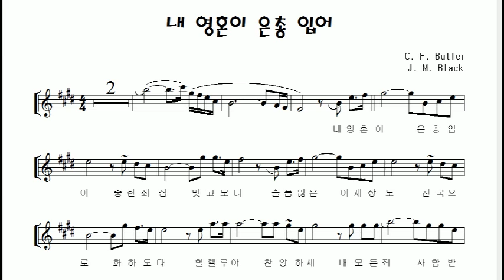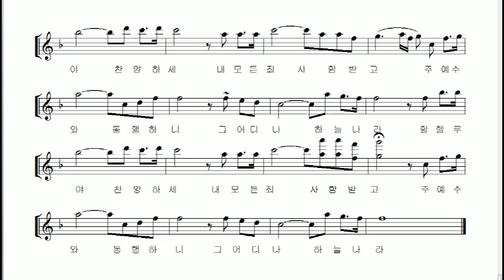찬송가 편곡 "내 영혼이 은총입어" (Since Christ My Soul from Sin Set Free) Alto Saxophone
"내 영혼이 은총입어" 438장 (통495장)
"Since Christ My Soul from Sin Set Free"

어려서부터 좋아하고 불러왔던 찬송가를 연주하였습니다.